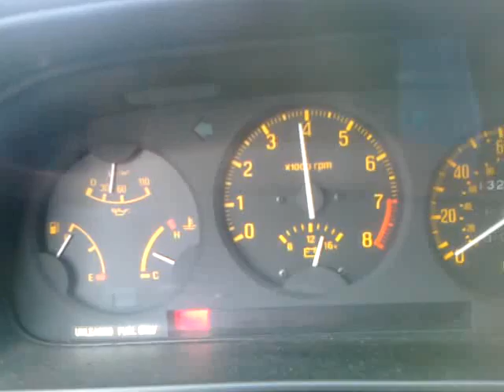RX7 Purrs and Growls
My new toy